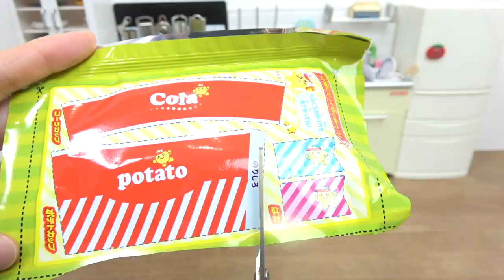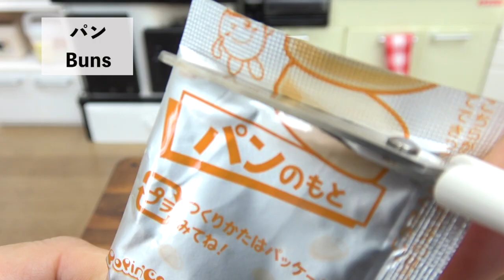検証！知育菓子を料理したらどうなる？ポッピンクッキン ハンバーガー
クラシエフーズ ポッピンクッキン ハンバーガーを焼いたり揚げたりしてみたらどうなるのか？検証してみましたー！

このお菓子は電子レンジで加熱して 作るのが通常ですが、揚げたり焼いたりしたら、溶けちゃう？焼けるの？そんな疑問から、実験してみることにしました！

結果 あら不思議！お菓子なのに、ポテトは普通のポテトだわぁ
本当美味しい♪ハンバーグは少し硬かったですが、レンジで加熱したものとさほど味は変わりませんでした。

ミニチュアを使って動画制作をしています😊
ぜひお友達登録してね♪

主に日本のおもちゃや粘土などを使ってミニチュア動画を作っています。
みなさんに楽しんでいただけると嬉しいです。
リクエストがあればコメントください。お待ちしております♪

I mainly make miniature foods using Japanese toys and clay.
Comments are welcome if requested/